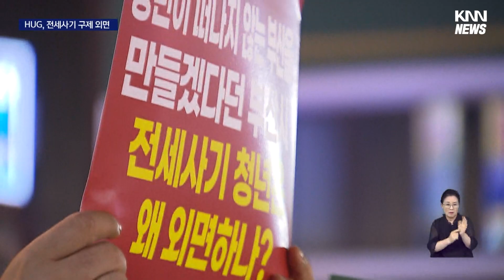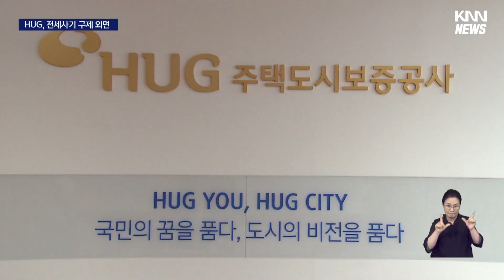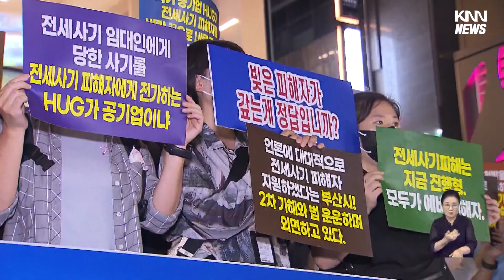HUG 피해 구제 외면, 법적 대응 나서나?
[앵커]

주택도시보증공사, HUG의 허술한 보증보험제도로 인한 전세사기 피해 소식 계속 전해드리고 있는데요.

보증보험의 허점에서 시작됐기에 HUG발 전세사기라고 할 정도인데요 아직까지 HUG는 물론 부산시와 정부 역시 피해 구제를 외면하고 있습니다.

피해자들은 HUG를 상대로 법적 대응을 검토하고 있습니다.

최혁규 기자의 보도입니다.}

[기자]

참다못한 전세사기 피해자들이 거리로 나섰습니다.

보증보험 위조 피해자는 제도개선 하겠다는 HUG가 아직 구제방안도 내놓지 않는다며 HUG발 전세의 모든 책임은 HUG가 져야한다고 목소리를 높였습니다.

{HUG발 전세사기 피해자/"보험 발급되는 8개월이라는 시간 동안, 서류의 진위하나 발견하지 못하는 허그의 담당자는 '직무유기'며 국토부 산하인 허그의 귀책사유가 충분해 책임을 져야 한다고 생각합니다."}

유례없는 HUG발 전세사기에, 부산시와 국토부마저 명확한 구제 대책을 내놓지 못하고 있는 상황입니다.

같은 시각, 부산 참여연대 사무실에선 피해자를 대상으로 법률상담도 진행됐습니다.

임대인이 금액을 위조해 넣은 보증보험 취소는 물론 같은 임대인이라는 이유로 정상 금액을 작성한 임차인 보증보험 마저 취소되는 등 피해 유형도 제각각입니다.

{HUG발 전세사기 피해자/"지금 시청 전세피해센터, 허그 측에서도 명확하게 답변을 주지 못하고 있습니다. (피해자들은) 누구한테 상황을 물어야 할지, 막막한 상황입니다.}

피해자들은 HUG를 상대로 변제 소송을 검토하고 있습니다.

{오희도 변호사/"(보증보험) 취소 사유가 없는데도 취소 당하신 분들은 HUG에서 정정을 해야 된다고 생각하고 있고요. 만약에 정정이 되지 않는다면 이분들은 소송을 통해서 권리를 구제받으셔야 (하고요)."}

시민단체는 피해자를 위한 법률 상담을 확대할 예정입니다.

{양미숙 부산참여연대 사무처장/"카페나 인터넷 상에서 바로바로 즉시는 아니지만 모아서 변호사님들이나 이걸 잘아는 대책위 내부 분들이 서로 (내용을) 공유할 수 있는 소통방을 만들려 합니다."}

이번 전세사기는 보증보험 제도의 허점에서 시작된 만큼,정부나 국회 차원에서의 피해방지책 마련이 시급한 실정입니다.

KNN 최혁규입니다.